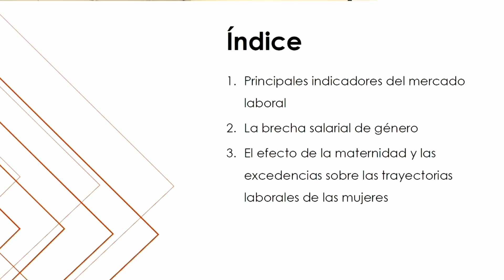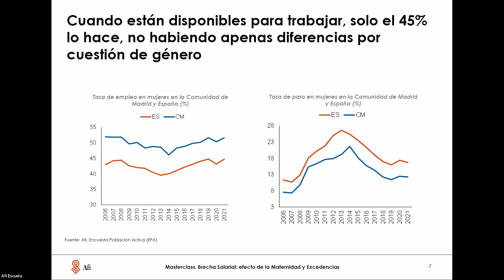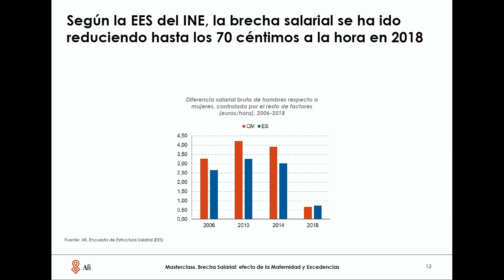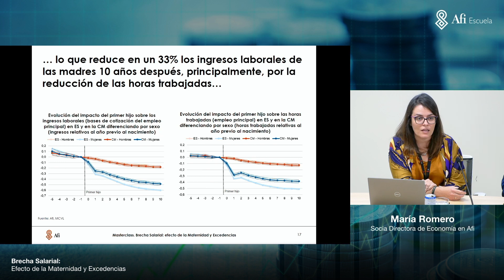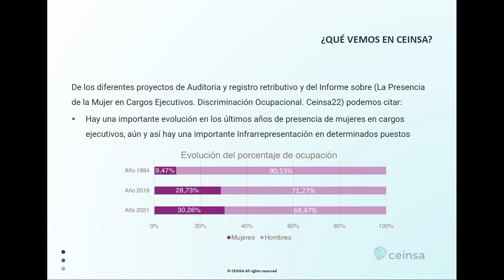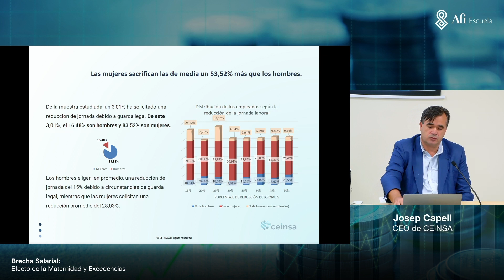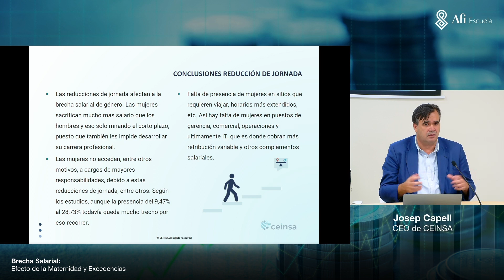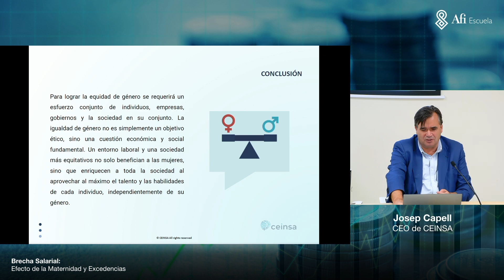Brecha salarial: Efectos de la Maternidad y Excedencia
📢 En esta sesión se abordará la brecha de género en el empleo, a partir de un estudio cuantitativo elaborado recientemente por Afi.

📊 Se pondrá énfasis en la diferencia salarial y sus determinantes, entre los que se encuentra el grado de responsabilidad asumido en el puesto de trabajo y el efecto de la maternidad en la participación laboral de la mujer.

🗨️ La sesión será impartida por:

- María Romero, Socia Directora de Economía en Afi @afi_es
- Josep Capell, CEO de CEINSA @CEINSASL
- Mónica Guardado, Directora general de Afi Escuela @AfiGlobalEducation